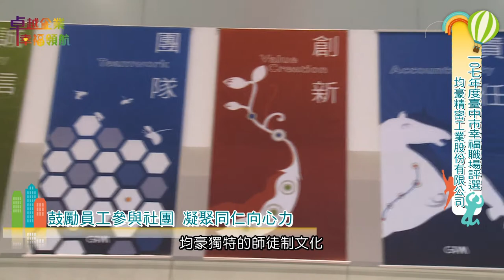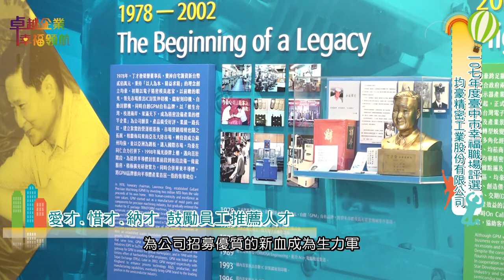107年幸福職場 均豪精密工業股份有限公司中科廠